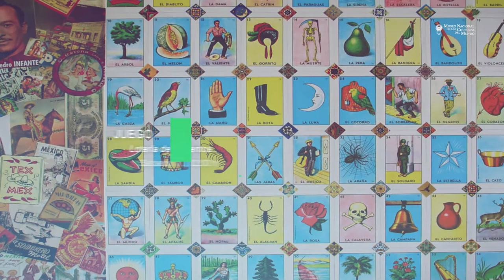Cartelera agosto 2018 2da. parte